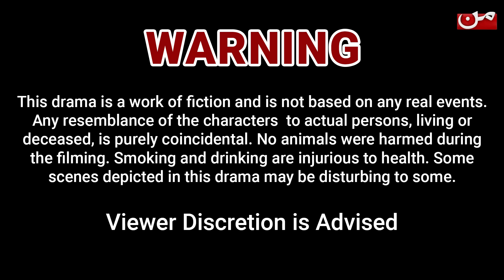Butwara Betiyoon Ka - Episode 46 | Samia Ali Khan - Rubab Rasheed - Wardah Ali | MUN TV Pakistan